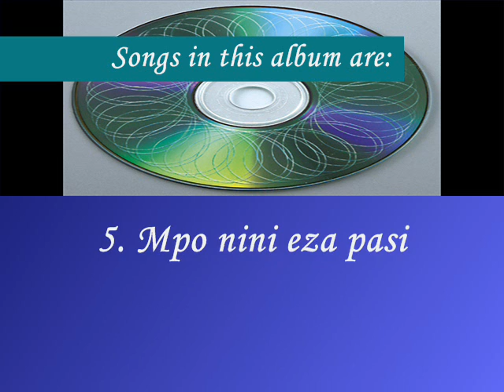Choc Stars - Mbuma Elengi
Choc Stars of Ben Nyamabo, With Carlito Lassa, Debaba, Defao and others in the golden year of 1980's; A song of Djuna-Djanana